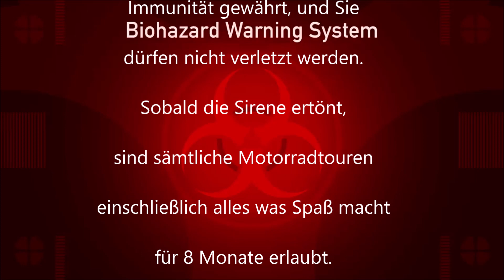Saisonstart 2023 Streetfighters Lüneburg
Grandioses Wetter und rund 200 Maschinen, haben diesen Tag mal wieder zu einem Mega Event gemacht.

Danke an alle die dabei waren und mitgewirkt haben.

Auf eine Unfallfreue Saison 2023.

Liken, Teilen, folgen

STREETFIGHTERS LÜNEBURG